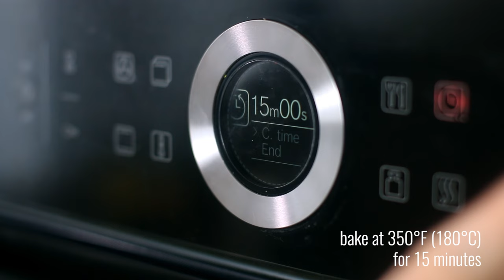Walnut Lemon Bars Recipe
Walnut Lemon Bars - Elegant, with a delicate flavor, pairing chocolate with lemon and walnuts is by far one of the best combinations.

Ingredients

Walnut Layer
1/2 cup (113g) butter, room temperature
1/4 cup (50g) sugar
1/3 cup + 1 tbsp (50g) flour
3/4 cup (75g) ground walnuts
1/2 tsp (2g) salt
2 tbsp (30g) sugar
3 egg whites

Lemon Layer
3 egg yolks
zest of a lemon
1/2 cup (60g) powdered sugar

Chocolate Ganache
4 oz (120g) semisweet chocolate, chopped
1/2 cup (120g) whipping cream

1. Preheat the oven to 350F (180C). Slightly grease a 8x8 inch (20x20cm) square pan and line with parchment paper, in such a way that some edges overhang to make it easy to lift it up once it's set.

2. In a large bowl, cream together butter and sugar until creamy. Add walnuts, lemon zest and flour and mix well.

3. Separate egg yolks from egg whites. Whip egg whites with salt until foamy. Gradually add 2 tbsp of sugar and whip until stiff peaks. Fold in egg whites into walnut mixture.

4. Pour the batter into prepared pan and bake for 15 minutes.

5. Meanwhile mix egg yolks with sugar and lemon zest until thick, creamy and pale yellow colored.

6. Remove the walnut base from the oven and add yolks mixture on top of the cake and bake for another 10-15 minutes. Let it cool slightly.

7. Prepare chocolate ganache. Heat the cream in a small saucepan. When the cream just begins to boil at the edges, remove from heat and pour over the chopped chocolate. Let sit one minute, then stir until smooth.

8. Spread the chocolate ganache on top of the cake. Let it set before serving.